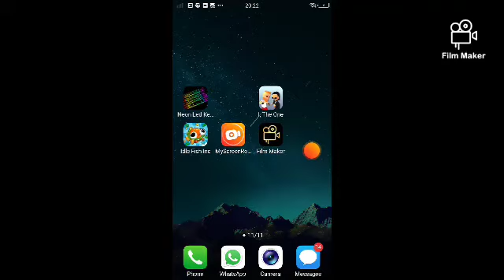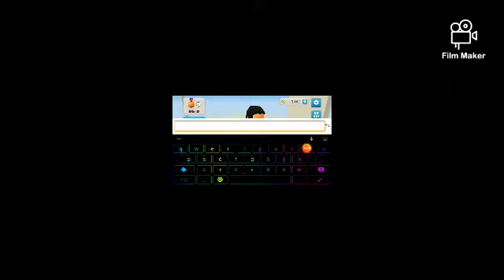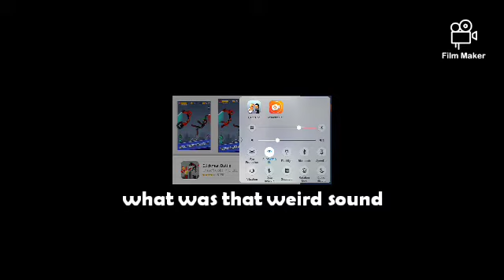l the one part 3 😁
This is my third video I hope you enjoy